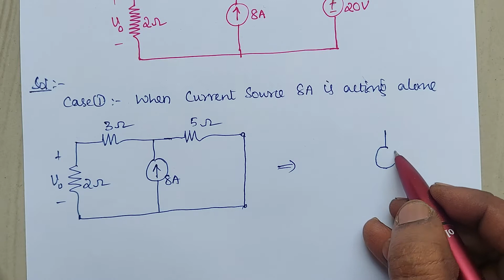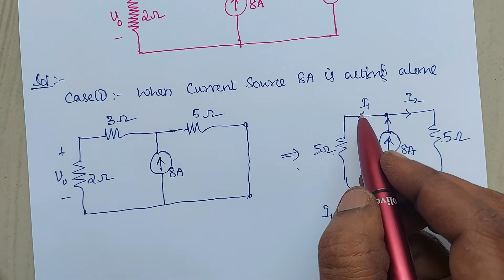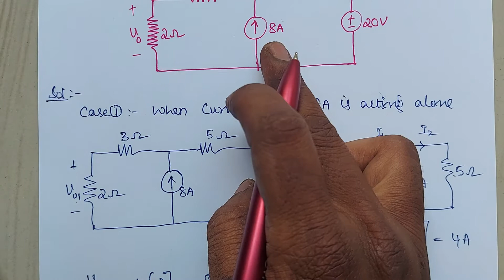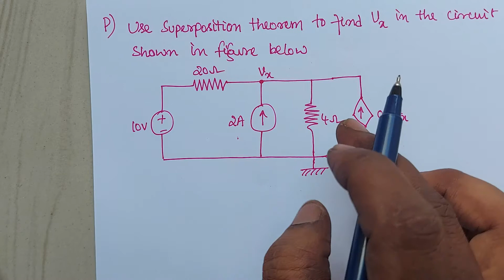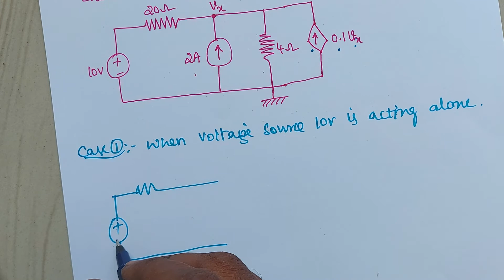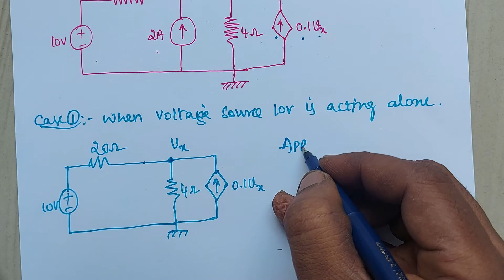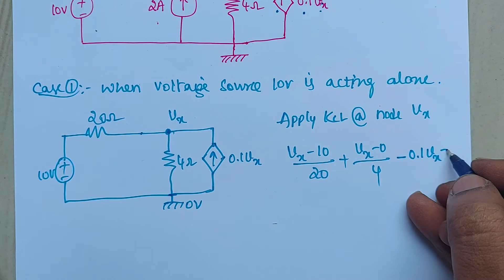Numerical Problems on the concept of Superposition Theorem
this video discusses on how to solve numerical problems on the concept of superposition theorem. here the explanation is given in telugu for the sake of slow learners